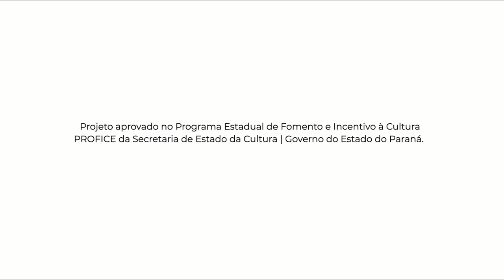Memórias do Amanhã | Cine Móvel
MEMÓRIAS DO AMANHÃ
Colégio Estadual Ricardo Lunardelli
Porecatu - PR

Sinopse: Após um acidente, garota entra em coma e começa a ter lembranças de momentos de sua vida.

Este filme foi produzido durante a Oficina de Cinema pelo Celular, uma das frentes do projeto Cine Móvel, da Bienal de Curitiba.

O Cine Móvel é apresentado pelo Governo do Paraná e Copel. Aprovado no Programa Estadual de Fomento e Incentivo à Cultura PROFICE da Secretaria de Estado da Cultura | Governo do Estado do Paraná.